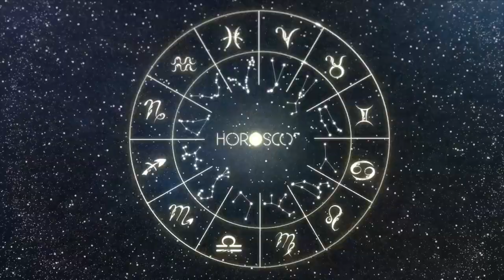Daily Horoscope - AQUARIUS - DECEMBER 22, 2023